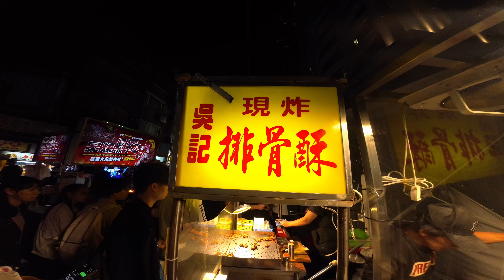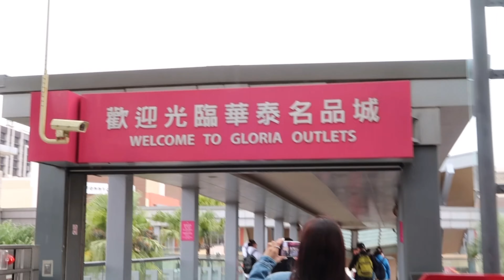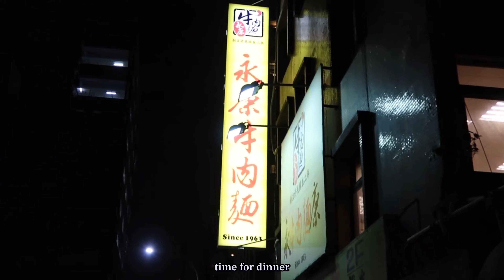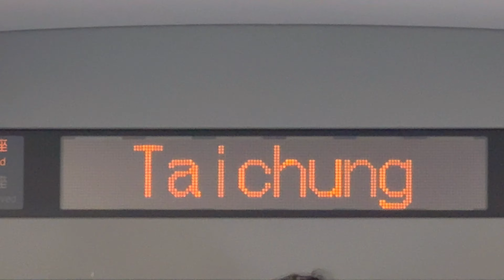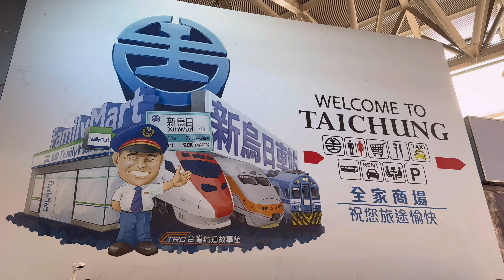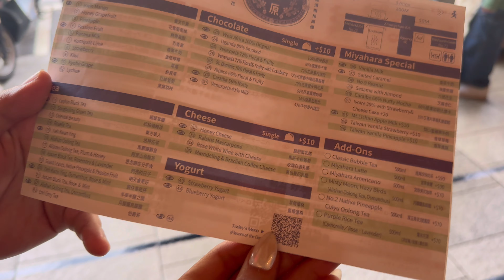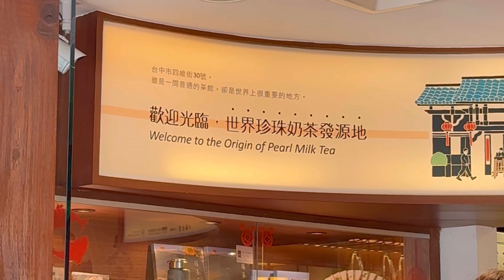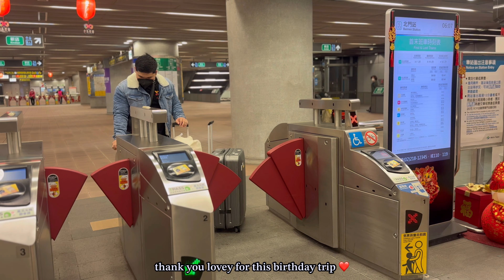• BIRTHDAY VLOG 🎂: Back In Taiwan, Exploring Taichung, Zhongshan District, Celebrating my birthday🇹🇼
Another week, Another Video! 🎞

*ABOUT ME:
Hi! Chezka here! I'm raised in Saipan, but based in the Philippines. The videos you'll come about in my channel will be about beauty, q&a, vlogs, lifestyle, and etc.
Thanks for stopping by, hope you enjoy as much I enjoyed editing this! ❤️